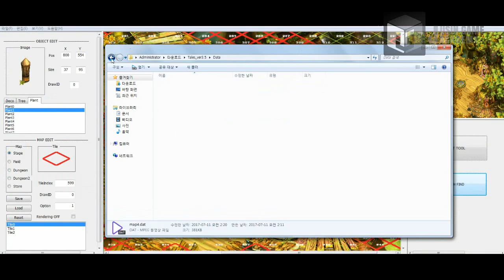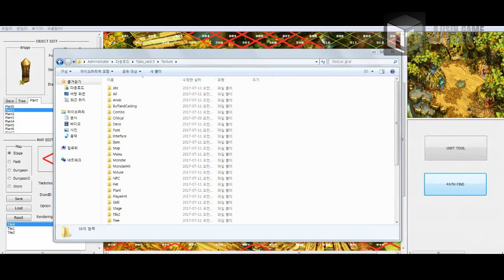[테일즈위버 모작]쥬신게임아카데미개발학원 게임프로그래밍 5개월 차 Direct2D + MFC 개인시연회_75기 김명국_툴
쥬신게임아카데미개발학원 게임프로그래밍 5개월 차 Direct2D + MFC 개인시연회_75기 김명국_툴